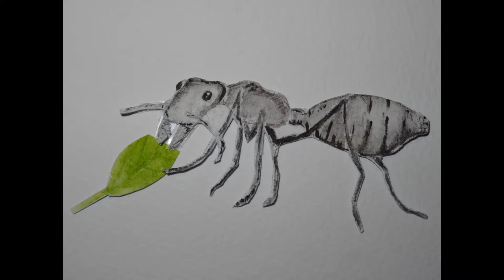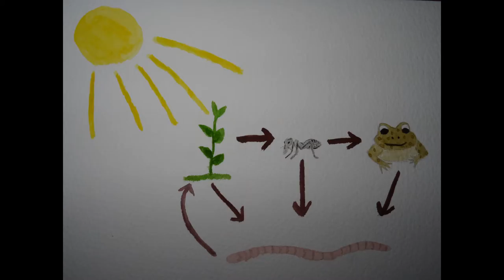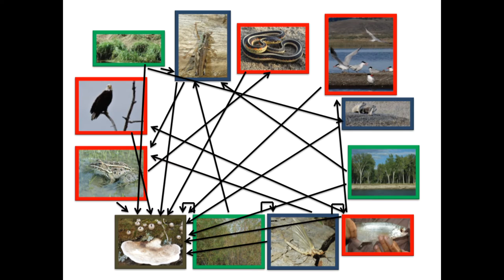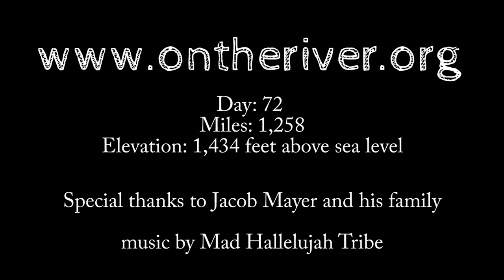The Food Cycle - Take 5 On The River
This week On The River we explore who eats who and how energy and matter is passed between plants and animals in the food cycle. We'll cover the roles of producers, primary consumers, secondary consumers and decomposers.